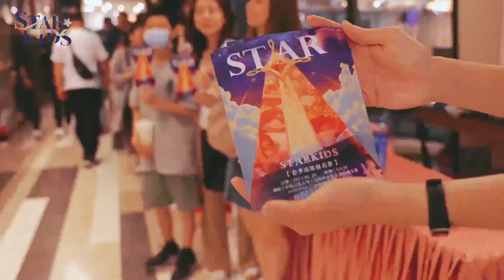【活動紀錄】Star Kids 春季舞蹈成果發表會 ｜ 巧菲文創